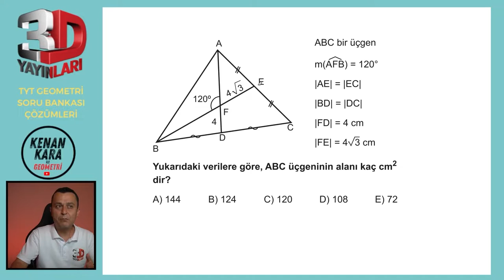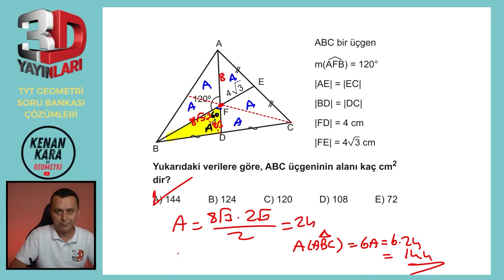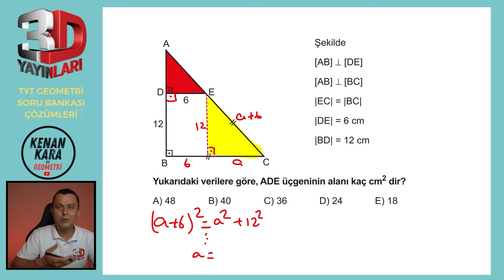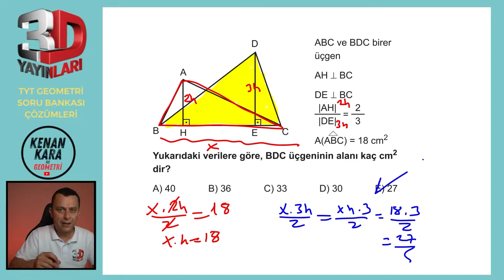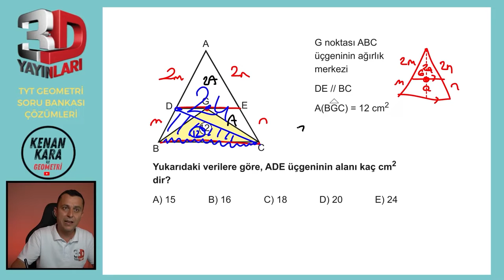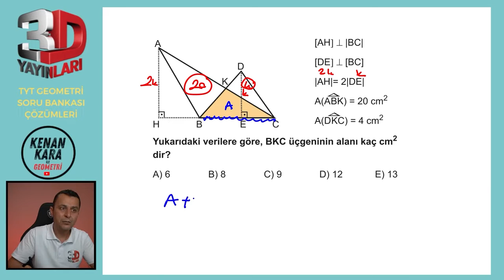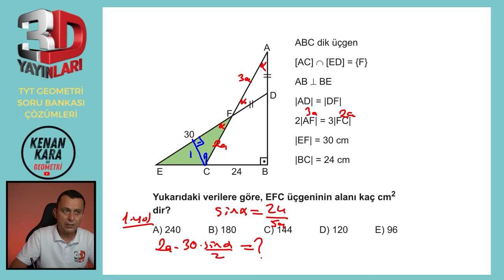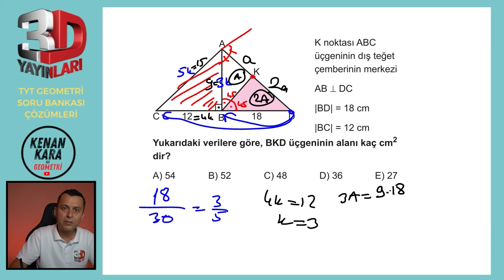BÖLÜM 1 | TEST 48 | Üçgende Alan-5 | 3D TYT GEOMETRİ SORU BANKASI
3D TYT Geometri Soru Bankası kitabındaki (2023 basım) Üçgende Alan konusundaki Test 48'in çözümü